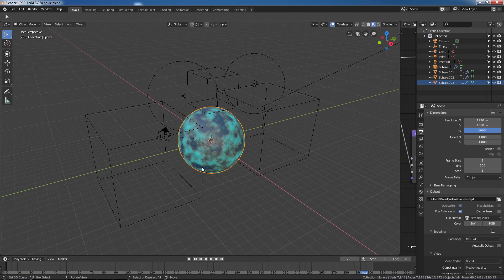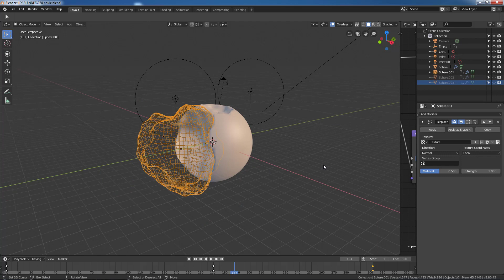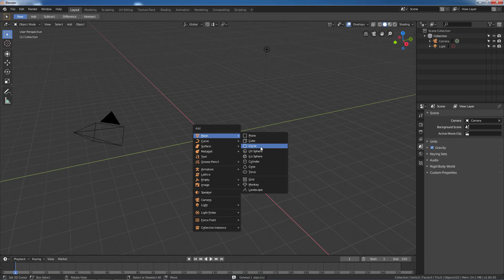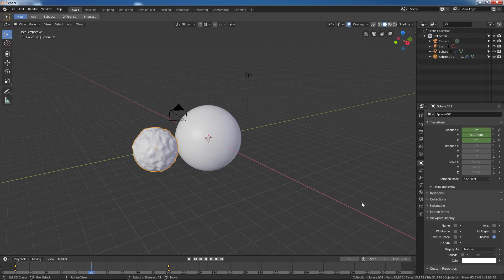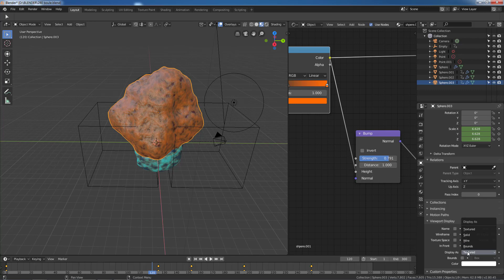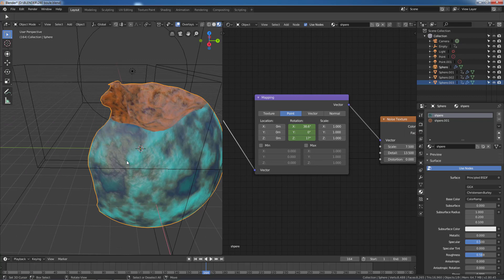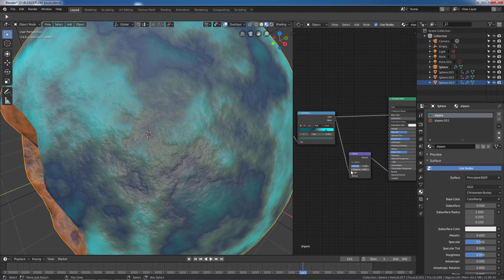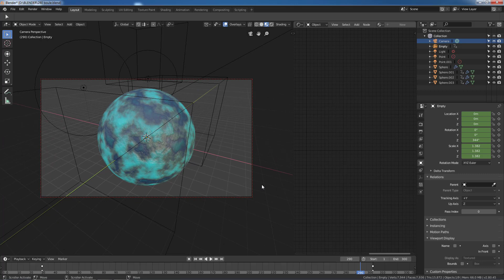Blender 2.8 Recomposition d'une sphère le tuto ! displace + boolean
Voici donc suite à la demande d'un abonné le tuto sur la sphère qui se recompose. Utilisation du modificateur "displace" et "booléan".